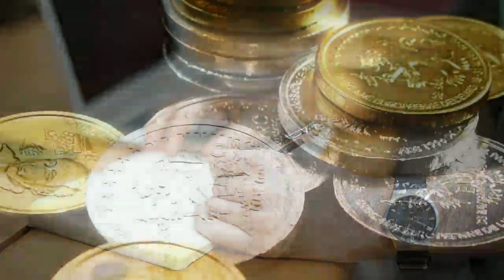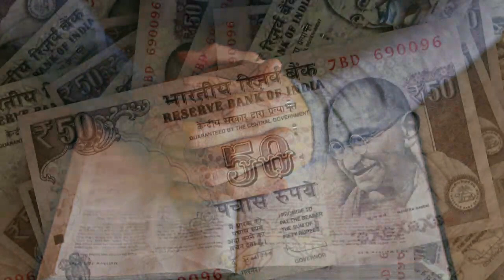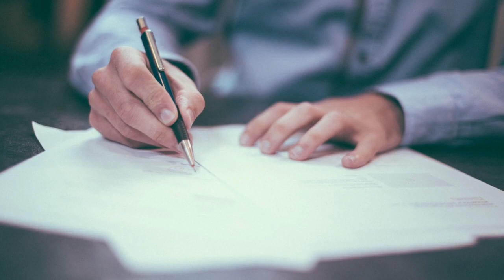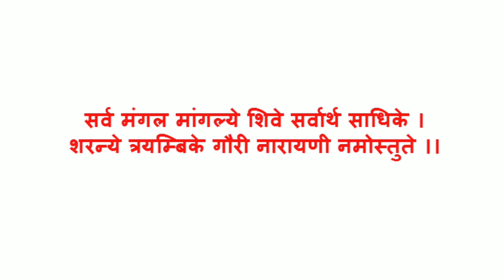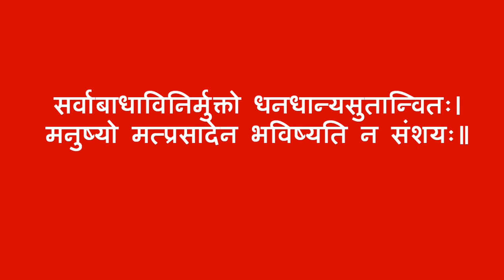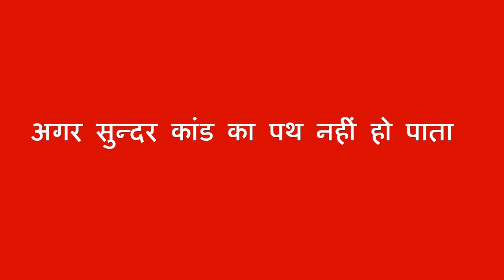इस उपाय मात्र से 21 दिन में मिलेगा कुबेर का खजाना, धन प्राप्ति के योग बनेंगे